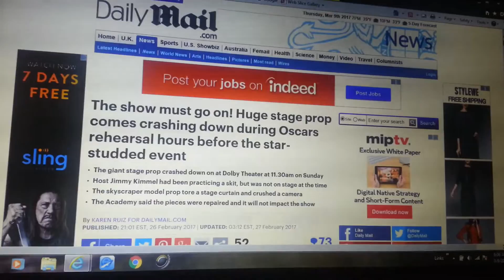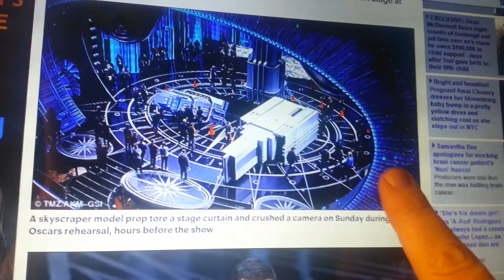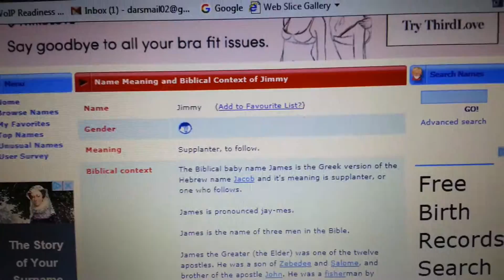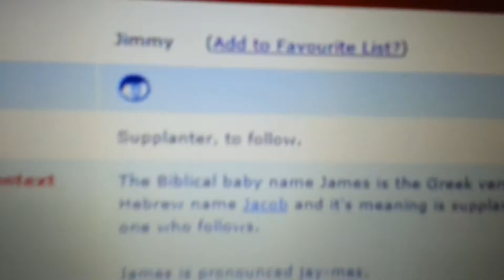PT 3 WATCHMAN WARNING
This is all I got for today. I have some encouraging words at the end. Much love you guys, were going home SOON!
Be blessed!